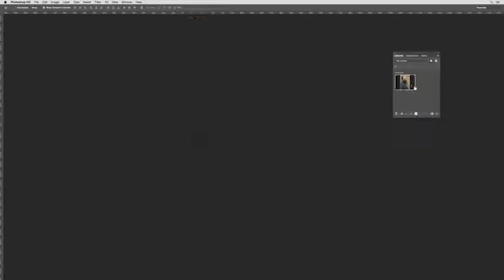Adobe Make a Masterpiece - São Mateus e O Anjo, de Caravaggio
Recursos ilimitados! Campanha Adobe recria obras de arte desaparecidas usando o Adobe Stock e o resultado é surpreendente!
São Mateus e O Anjo, de Caravaggio